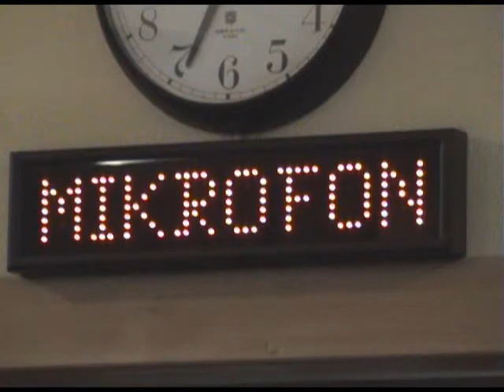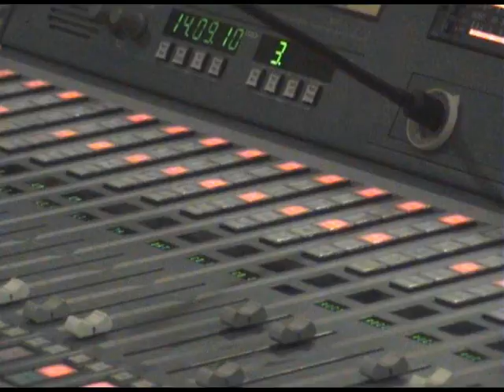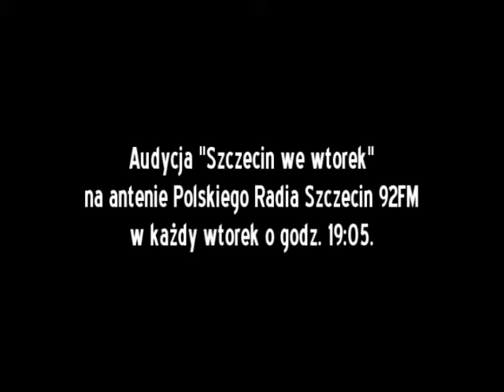Audycja Szczecin we Wtorek - sezon piąty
14 września 2010 roku rozpoczęła się emisja piątego sezonu audycji Szczecin we Wtorek. Polskie Radio Szczecin i sedina.pl zapraszają przed radioodbiorniki w każdy wtorek o godz. 19:05.